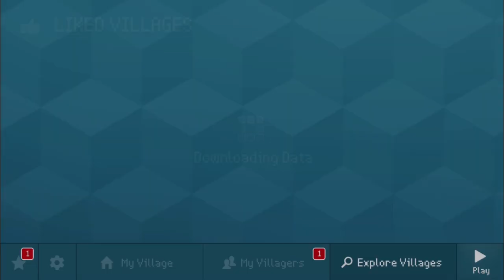Block Craft 3D: Building Simulator Games For Free Gameplay#2086 (iOS & Android)| Squid 🦑 Game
Learn How To Make A Beautiful Squid 🦑 Game!

Features:
• Free game: play for free!